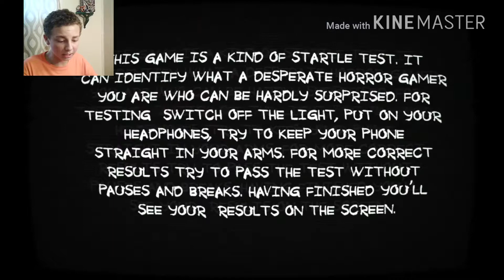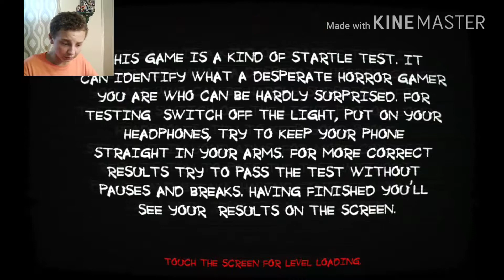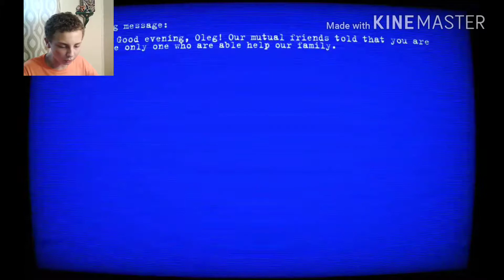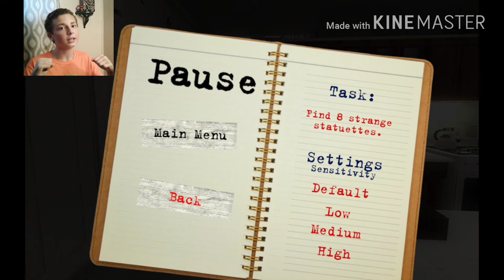I'M A VAMPIRE | PT 2 free Pt:1